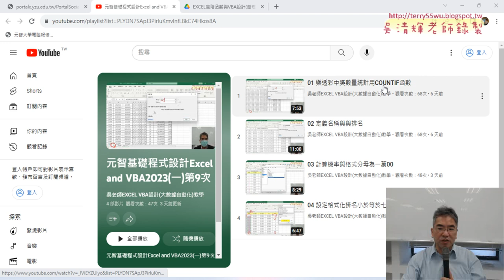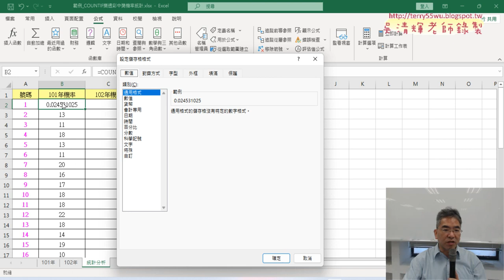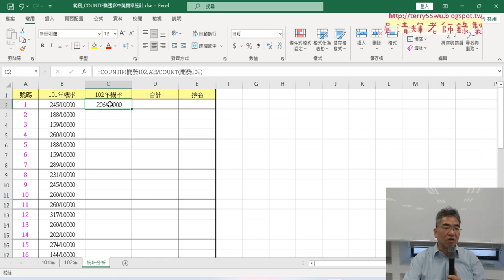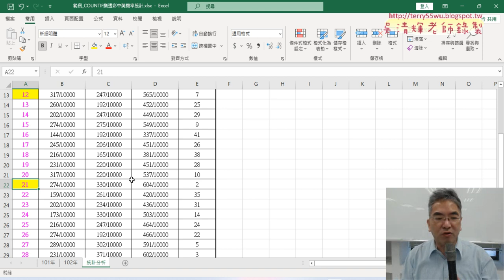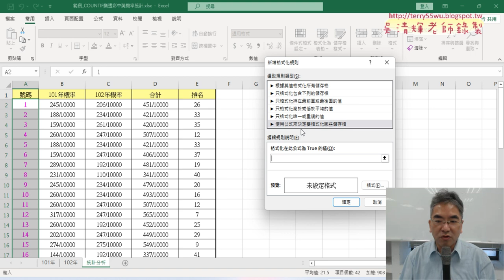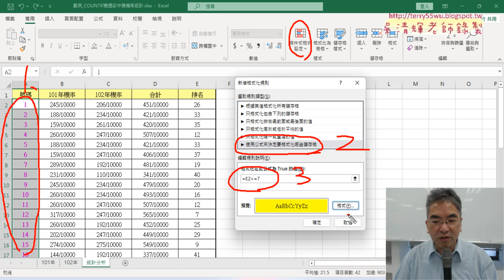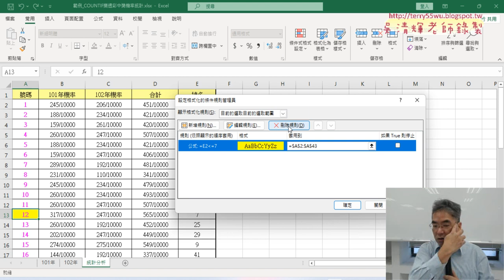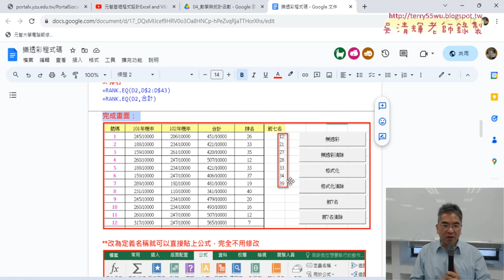01 重點複習樂透彩與撰寫VBA按鈕程式